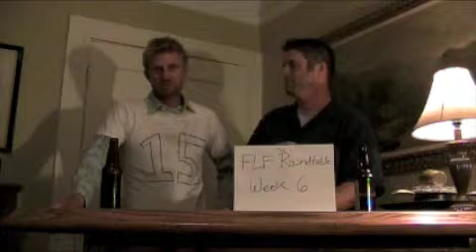FLF Roundtable Week 6 Part 2